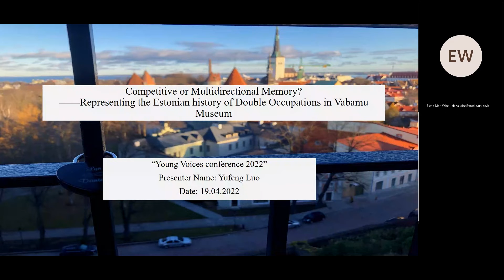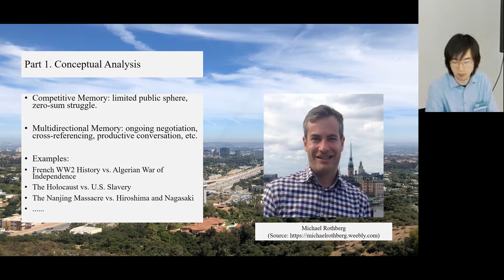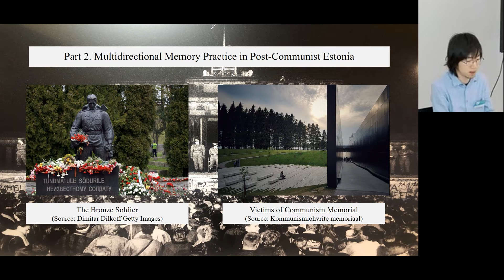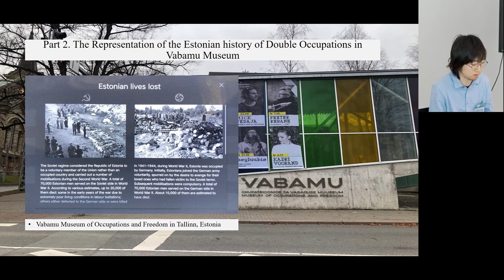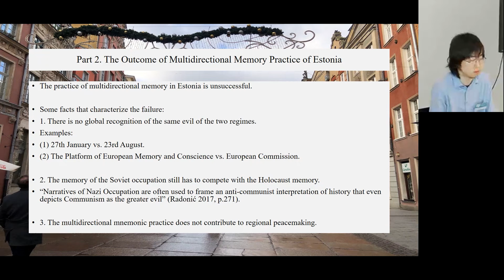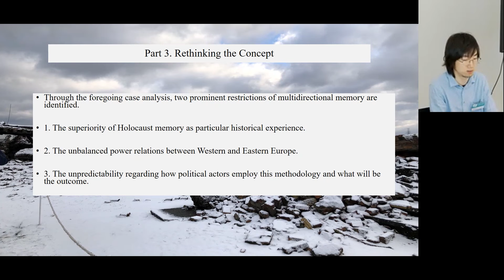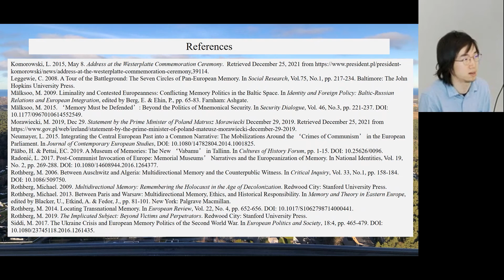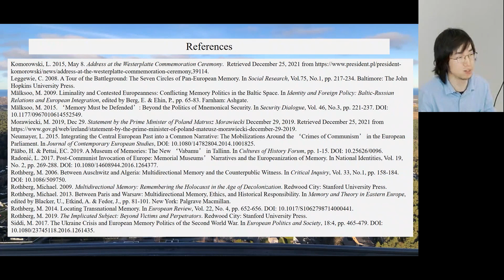Yufeng Luo konverentsil "Noorte hääled 2022"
Yufeng Luo “Competitive or Multidirectional Memory:
Representing the Estonian History of the Double Occupation in
Vabamu Museum”
Konverents Eesti Rahva Muuseumis, aprill 2022